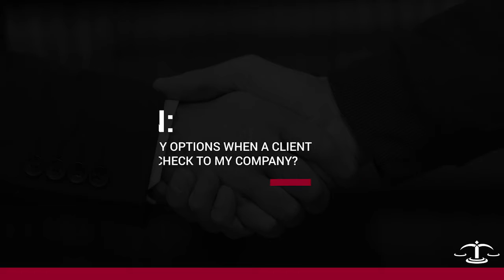What are my options when a client bounces a check to my company?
Illinois attorney Nathan Lollis discusses what options businesses have when a client bounces a check.